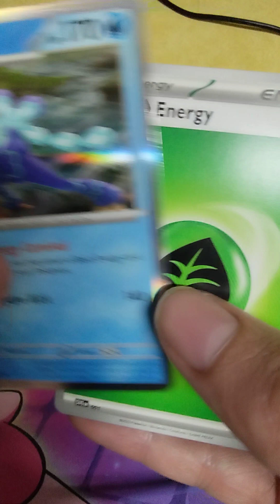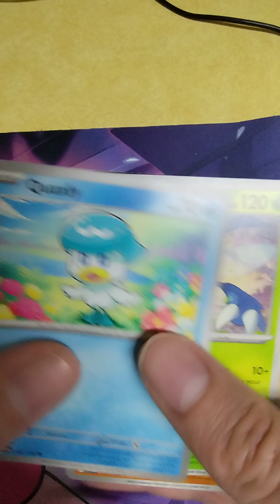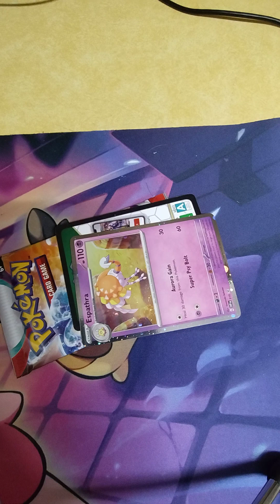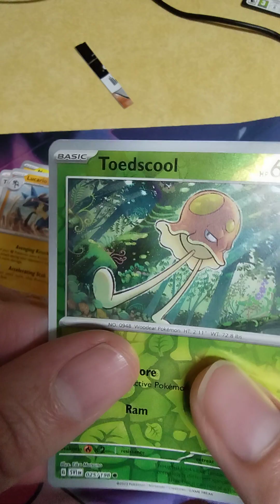adorable card this time